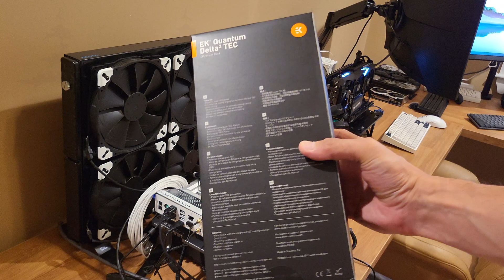The Road To 6GHz e03 \\ I Need Your Help! Didn't Install A Drain Valve! // EK Delta² Tec Cryo Cooler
I'm a noob. I didn't install a drain valve. I need your help with suggestions on the best way to replace the CPU cooler! Leave your ideas in the comment section. Thanks!

ASUS ROG Maximus Z790 Apex
Intel i9-13900K
Samsung 990 Pro 1TB
Noctua NF-A20 Chromax Black
XSPC D5 Photon 170 V3
EKWB EK-Cryofuel Solid Cloud White
Alphacool Apex 17W/mK Thermal Grease

[CURRENT SCUBA RAPTOR SPECS]
CPU: Intel i9-13900K (PCore SP 114)
MOTHERBOARD: ASUS ROG Maximus Z790 APex
RAM: 32GB G.Skill Trident Z5 Neo RGB 8000MT/s CL38 Silver (2x16GB SK Hynix A-Die)
STORAGE: Samsung 990 Pro 1TB
PSU: Be Quiet! Straight Power 11 Platinum 1200W
CPU BLOCK: Bykski CPU-XPR-A-MC-V3
RAM HEATSPREADERS: Bykski B-MRCOV-X-V2
RAM BLOCK: Bykski B-RAM-X-V4
M2 BLOCK: Bykski B-NVME-SL
RADIATOR: Alphacool NexXxos XT45 1260mm
TIM: Alphacool Apex 17 W/mK Thermal Grease
FANS: Noctua NF-A20 Chromax Black 200mm (x4)
CASE: Open Benchtable (Streacom) BC1 V2 Titanium

[PRODUCTION EQUIPMENT SPECS]
CAMERA